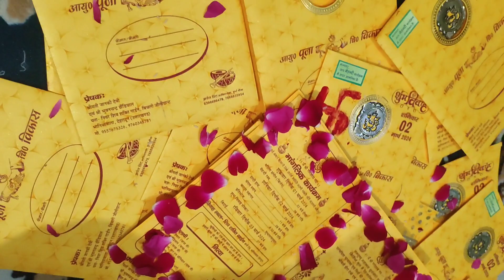कुछ इस तरह से मनाया हमने बसंत पंचमी पर्व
video dekhne ke liye bahut bahut dhanyawad